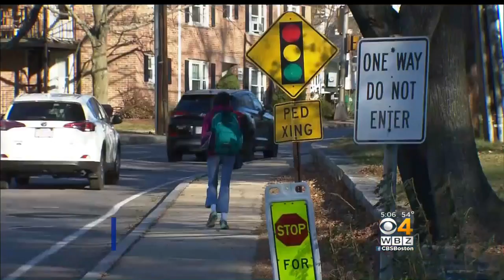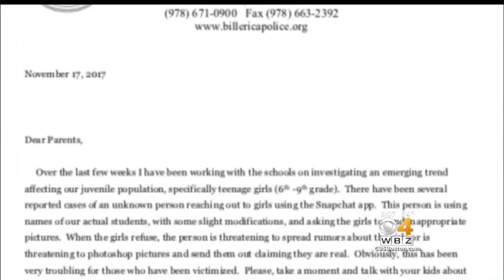Billerica Students Targeted By Snapchat User Seeking Inappropriate Photos